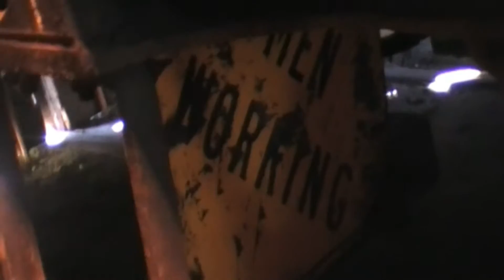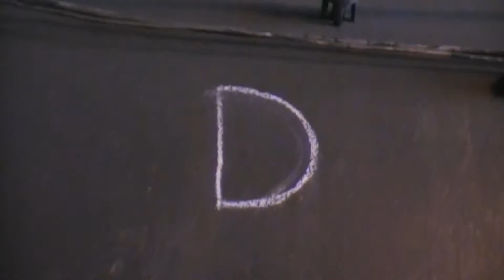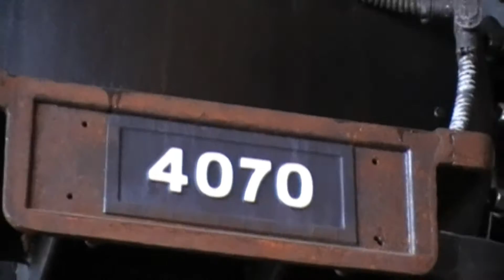Grand Trunk Western 4070 (Restoration Tour), 08-17-2012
GTW 4070 S-3-a Mikado 2-8-2 steam locomotive being restored to operating condition inside the Baltimore & Ohio Roundhouse at the Midwest Railway Preservation Society in Cleveland, Ohio.